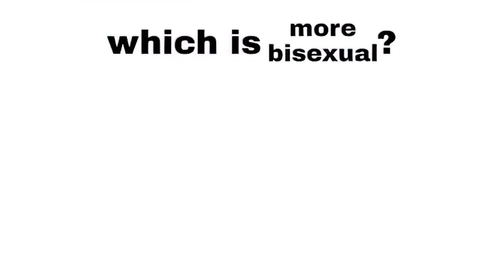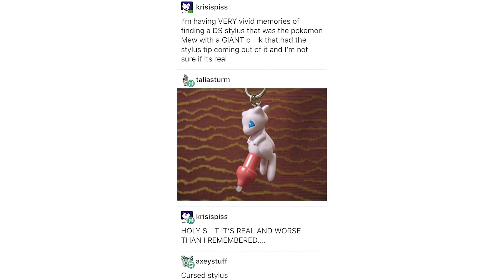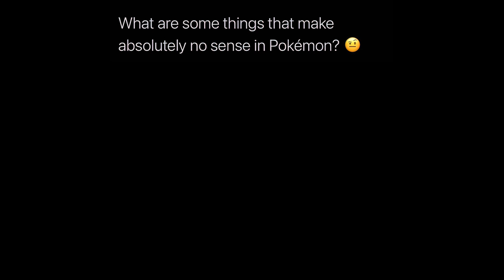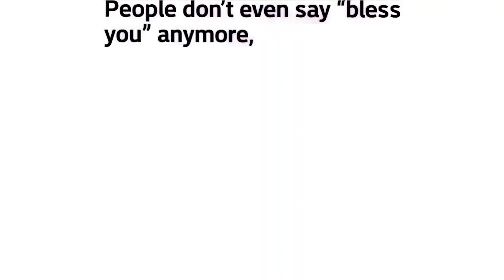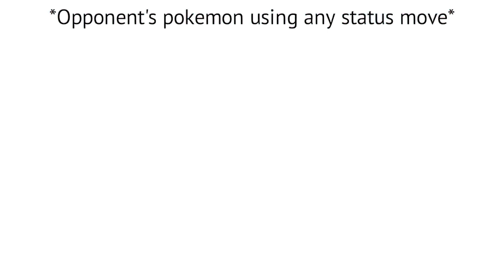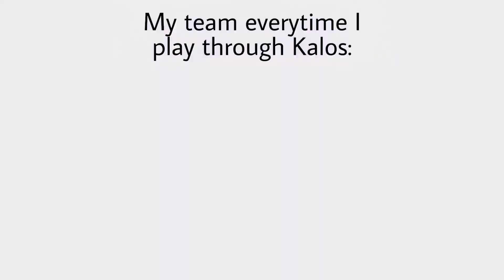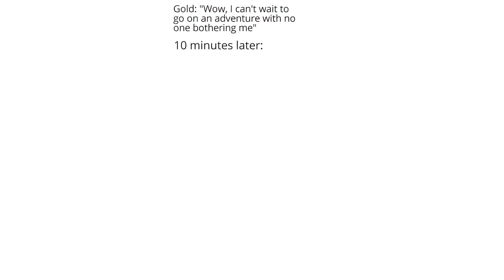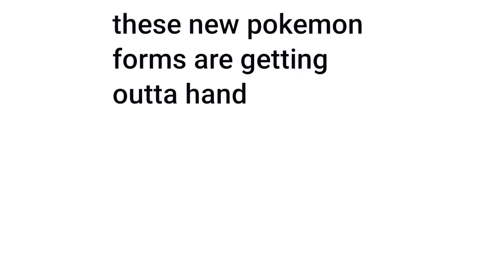POKEMON MEMES V88 People Before Vs. People Now